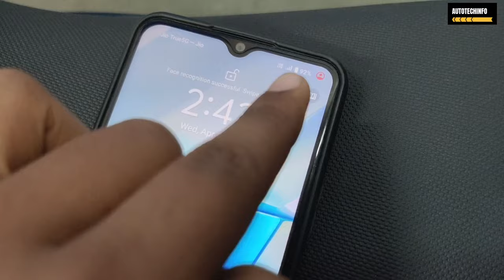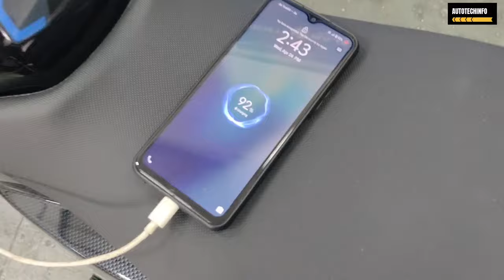New 2024 Bajaj Pulsar 220F 🔥 With New Updates ~ Full Digital Meter 😱 | Mobile Charging Process❓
Topic -
new 2024 bajaj pulsar 220f
bajaj pulsar 220f
bajaj pulsar 220f updated model
bajaj pulsar 220f 2024
bajaj pulsar 220f new graphics
bajaj pulsar 220f mobile charging
new model pulsar 220f
bajaj pulsar 220f full digital meter
bajaj pulsar 220f features
bajaj pulsar 220f new 2024 model
pulsar 220f updated model
pulsar 220f digital meter
pulsar 220f new graphics
pulsar 220
pulsar 220f mobile charging process

Friends Is Video Mein Maine Bajaj Pulsar 220F Ke Mobile Charging Process Ke Bare Mein Bataya Hai.